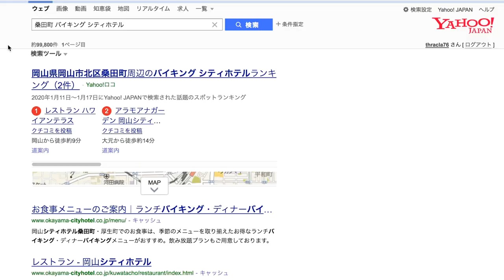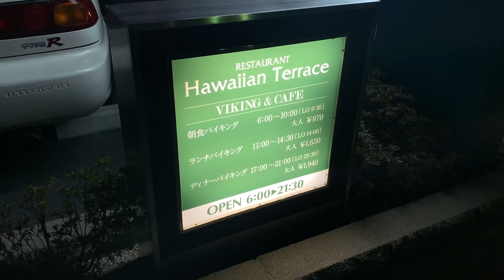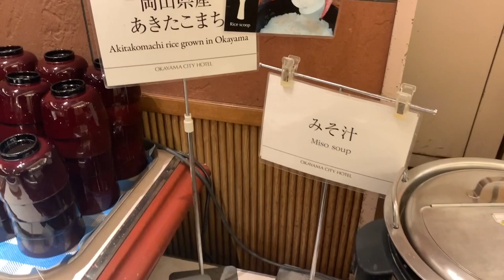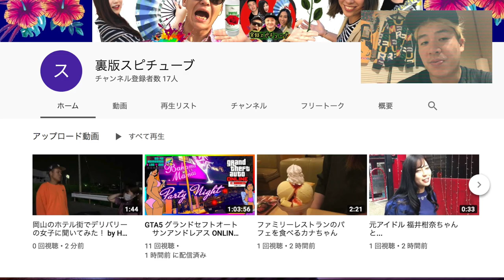岡山シティホテル桑田町【 ハワイアンテラスで朝食モーング】そのクオリティーが...《¥970》OKAYAMA CITY HOTEL BREAKFAST